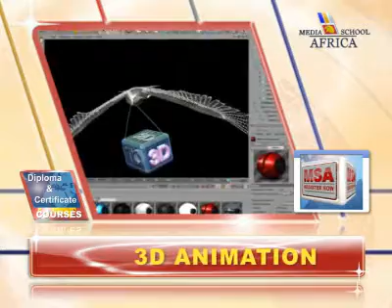Media School Africa